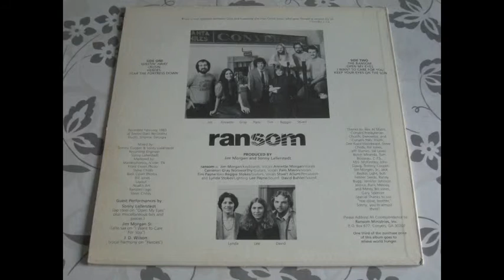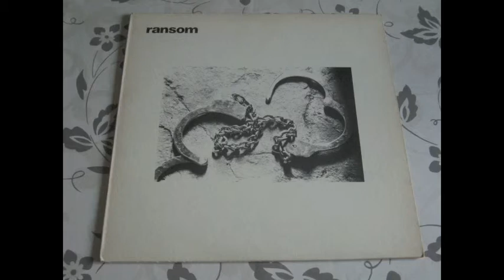RANSOM - Wastin' away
Ransom - S/T 1983 (Christian female and male Aor)